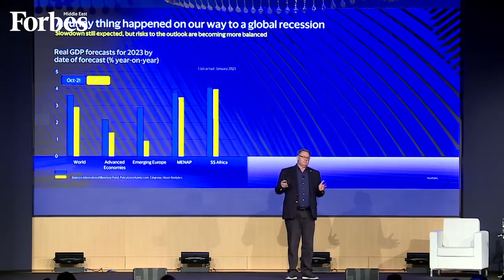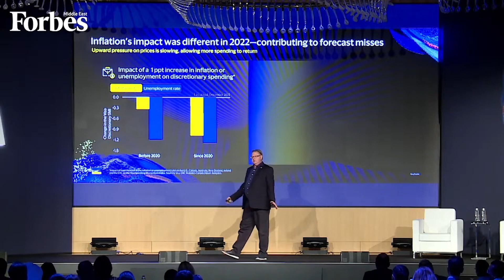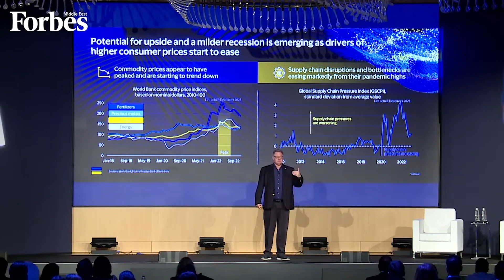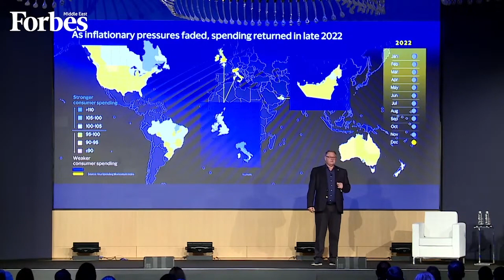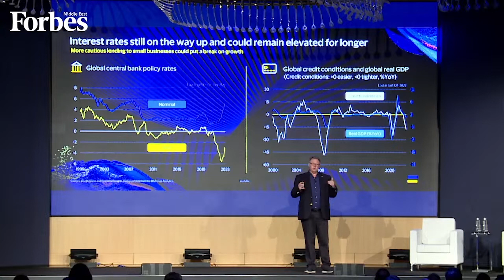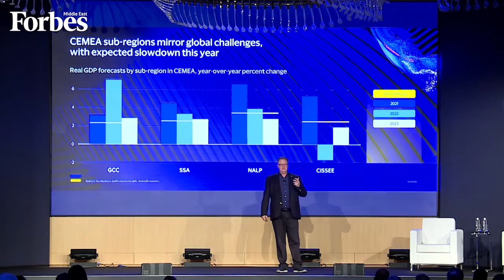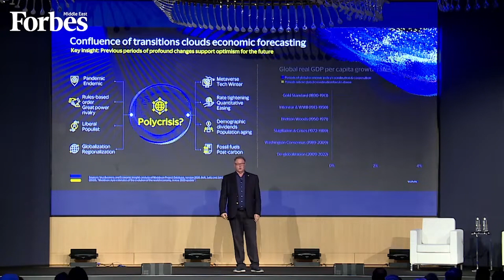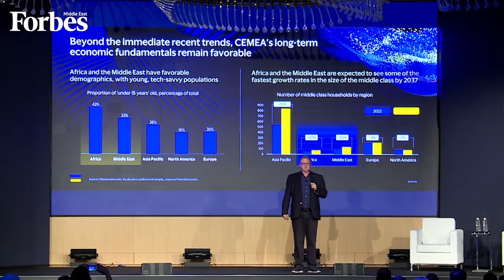2023: Where Are We Heading? A Chief Economist's View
2023: Where Are We Heading? A Chief Economist's View

Wayne Best, Chief Economist, Visa, offers insights into consumer behavior and trends shaping commerce and the payments industry at large, taking into account key macro and microeconomic issues facing the world today.